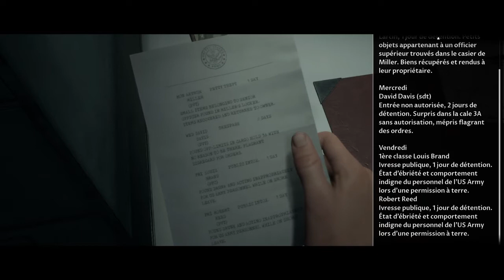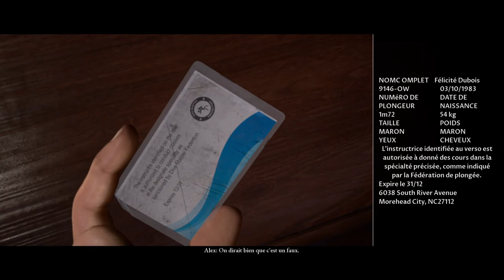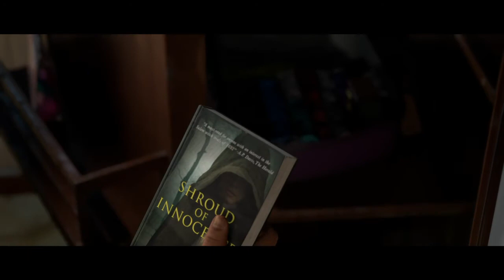Man of Medan part 1 : Plongée en scénario trouble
Pour l'instant, tout va bien... Mais pour combien de temps ?